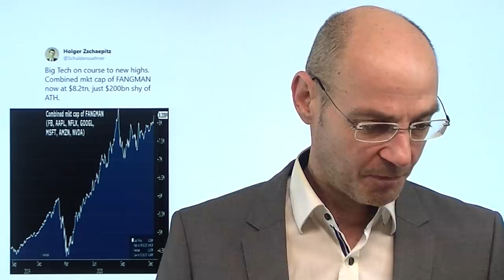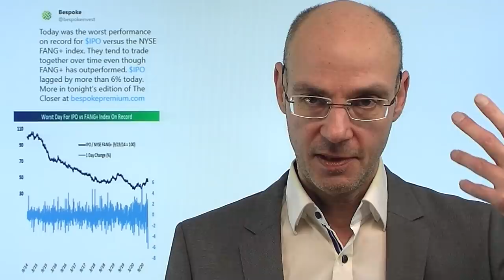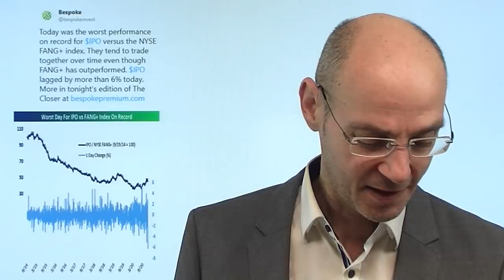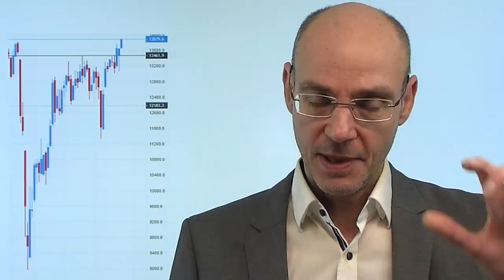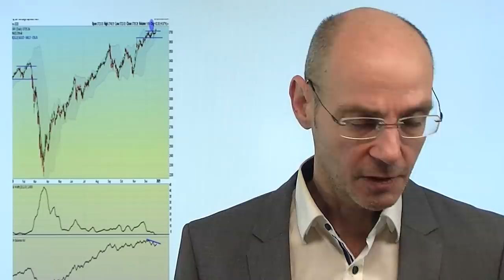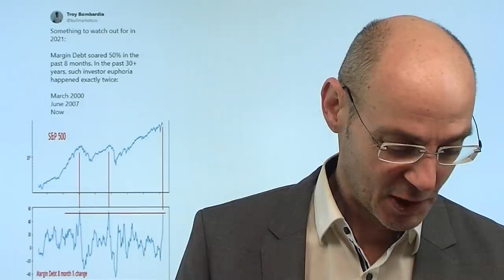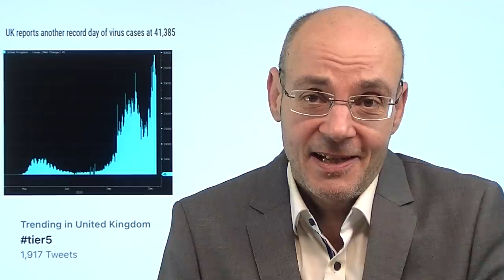Allzeithochs und Helikoptergeld! Videoausblick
Die Aktienmärkte in den USA sowie der Dax erreichten gestern einmal mehr neue Allzeithochs, nachdem Donald Trump doch noch seine Unterschrift unter das Stimulus-Paket gegeben hat. Im Vordergrund ist nun die Frage, ob der US-Senat die Forderung Trumps umsetzt, das Helikoptergeld von 600 Dollar auf 2000 Dollar zu erhöhen - oder Trump mit einem "nein" die nächste Niederlage beibringt (diesmal durch die eigene Partei). Zahlreiche Indikatoren deuten auf eine bald deutlich steigende Volatilität für die Aktienmärkte hin - nächste Woche gibt es zwei zentrale Ereignisse: die extrem wichtigen Senats-Nachwahlen in Georgia sowie die Zertifizierung der US-Wahl durch den US-Kongreß. Der Dax dürfte heute nach starken Zugewinnen beim Nikkei mit einem frischen Allzeithoch starten..